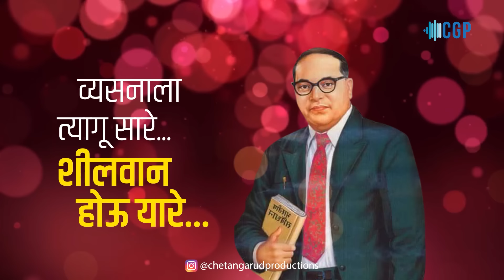Mazya Bhimachi Jayanti | Bhim Geet | Bhim Jayanti Special 2021-Dr Vaibhavkumar Shinde-Bhimjayanti130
माझ्या_भीमाची_जयंती​, Mazya_Bhimachi_Jayanti ambedkarjayanti​, bhim dj song remix new 2021, Top Bhimjayanti Dj Mashup, babasaheb ambedkar song,

Chetan Garud Productions Presents 2nd Bhimgeet 2021 a small tribute from Team CGP & Dr. Vaibhavkumar Shinde to Dr. Babasaheb Ambedkar Saheb. JayBhim

Song : Majhya Bhimachi Jayanti
Album : Bhagyavidhata 2
Label - Chetan Garud Productions Pvt Ltd
Lyricist : Dr. Vaibhavkumar Shinde
Music Composed & Produced : Dr. Vaibhavkumar Shinde
Singer : Dr. Vaibhavkumar Shinde
Arranged & Programmed by: Vinit Deshpande
Corus : Shubham Dhamankar, Asif Ali
Voice recording: Candid studio Akola

गीत : माझ्या भीमाची जयंती
अल्बम : भाग्यविधाता २
लेबल - चेतन गरुड प्रोडकशन्स प्रा.ली.
गीतकार : डॉ. वैभवकुमार शिंदे
संगीतकार आणि निर्मिती : डॉ. वैभवकुमार शिंदे
गायक : डॉ. वैभवकुमार शिंदे
संगीत व्यवस्थापन : विनीत देशपांडे
कोरस : शुभम धामणकर , आसिफ अली
व्हॉईस रेकॉर्डिंग : कॅन्डीड स्टुडिओ, अकोला

माझ्या भीमाची जयंती

करा दीप रोषणाई
साऱ्या आसमंती,
आज दिवाळी ना दसरा, माझ्या भीमाची जयंती ….

नेसा कपडा नवा कोरा
आनंदाने तुम्ही फिरा
भिम नामाचा गजर
दाही दिशांनी हो करा
वर्णावे खरे रूप, सांगा भीमाची महती ….

करा खाया गोड-धोड
खव्या-तुपाची द्या जोड
पंचपक्वान्ने घालूनी
करा लेकरांचे लाड
भीमसंदेश शिकवा, करा पिढी ही जाणती ….

नको दारू नको पुडी
नाही जुगार ना बीडी
व्यसनाला त्यागू सारे
शीलवान होऊ यारे
धम्माचरणाची वाहू, बोधीसत्वास आरती …..

Sonyana Bharli Oti (Kadubai Kharat), kadubai kharat new song,